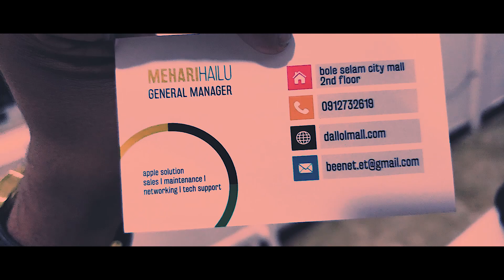1 Year Ethiopia VLOG # 26 - A COLORFUL DAY IN ADDIS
1 Year Ethiopia VLOG # 26 - A COLORFUL DAY IN ADDIS

Today we spent most of the day working on the projects and may of the different commercials we have booked. So we added a few colors to make addis more bright. :) ENJOY!